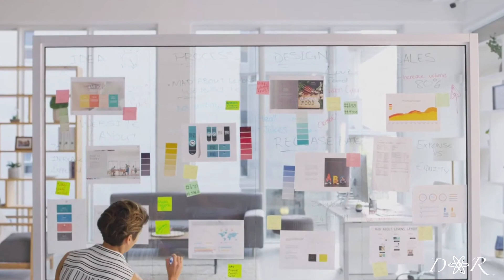It's Here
The power that I need is within

performed and mixed by me
beat produced by Firelord